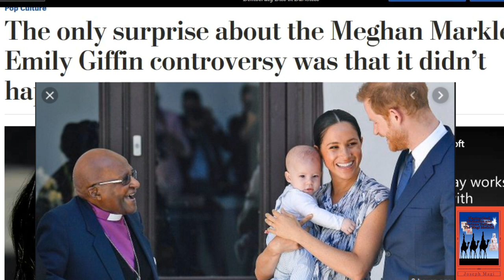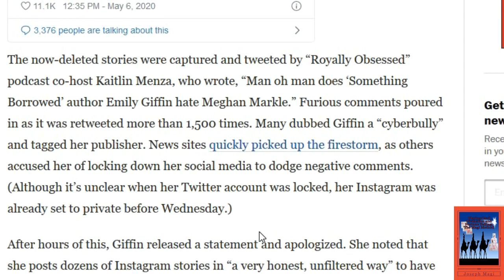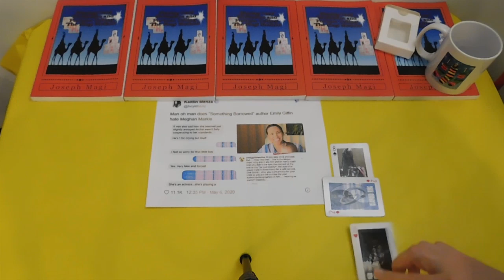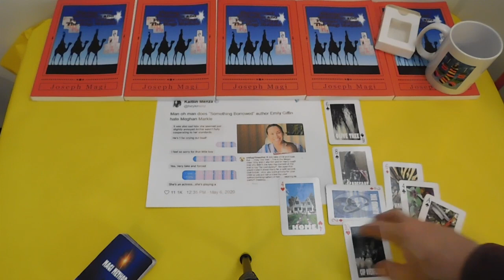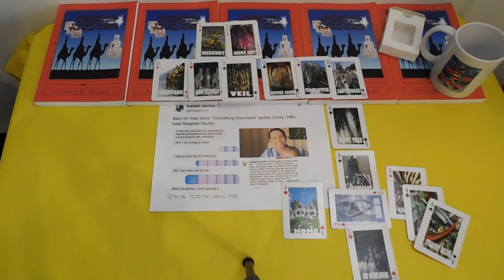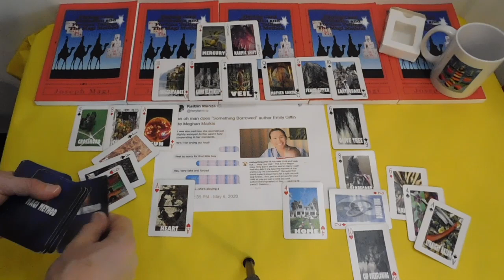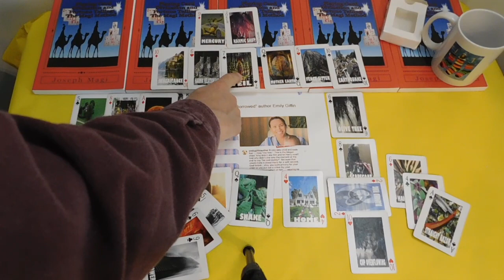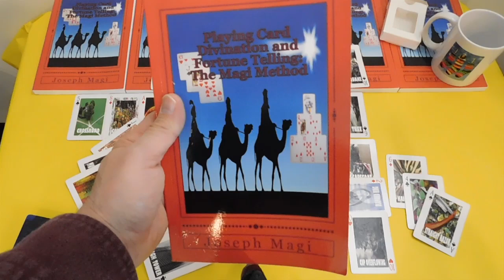Emily Giffin VIRAL INSTA Meghan & Archie Birthday Video - Playing Card Divination